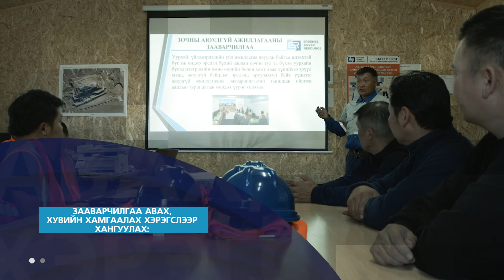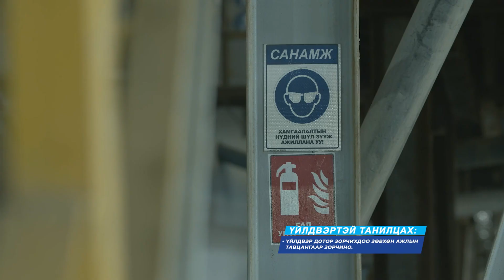ESR health and safety short video